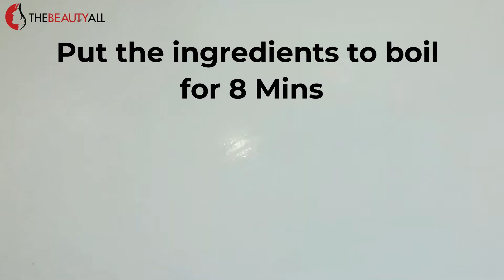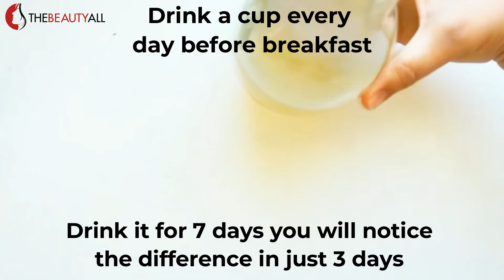MIX APPLE WITH LEMON AND YOU WILL THANK ME FOR THE RECIPE!! GUARANTEED NATURAL METHOD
⏱️⏱️Timestamps:

⏱️ 00:05 natural drink to  get rid of weight loss and belly fat naturally
⏱️ 0:57 Apple Benefits get rid of weight loss and belly fat naturally
⏱️ 2:08 Lemon Benefits  to get rid of weight loss and belly fat naturally
⏱️4:02 how to use apple with lemon drink to get rid of weight loss and belly fat naturally
Hello

Nowadays there are a lot of popular ways to lose weight. Some people prefer being on a diet; others do exercises every single day.  Are there any other natural ways to deal with this problem? We’ve found some easy and useful natural recipe that will help you lose weight naturally.
in this video we will share with you how to Reduce unwanted added weight on your body by taking this natural homemade fat burner drink - detox water recipe. This is an effective and simple weight loss recipe which helps to shed extra kilos.
Practice this natural method at your home  to lose weight and belly fat naturally at home and loss fat naturally at home and see the difference in just a few days. Go Natural with Zero Side effects!